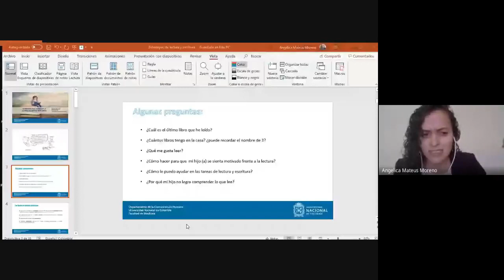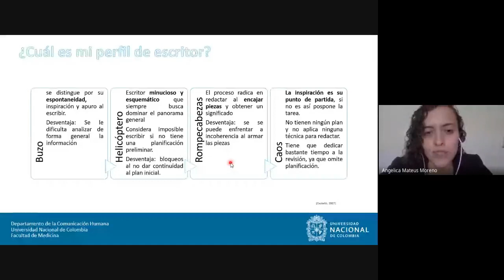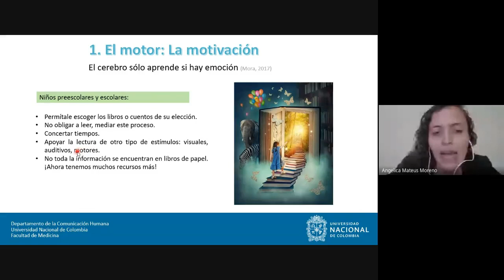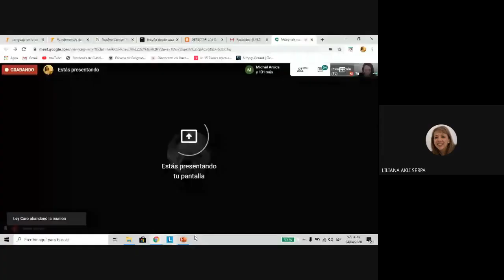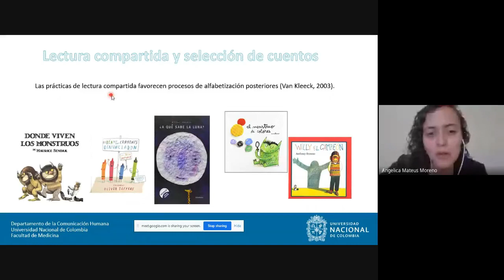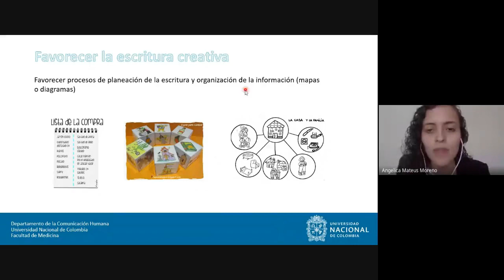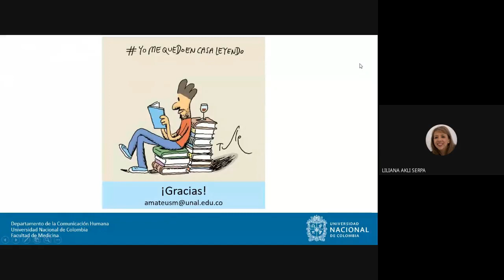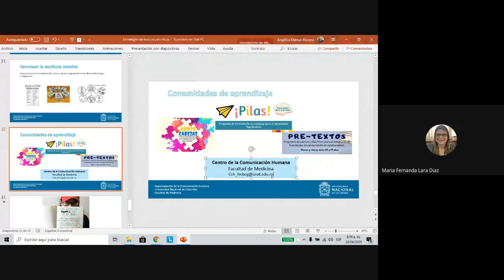SaludUNALContigo - Estrategias para favorecer actividades de lectura y escritura en el hogar